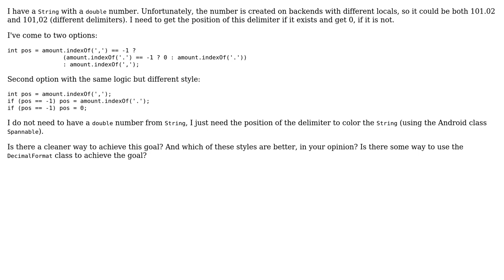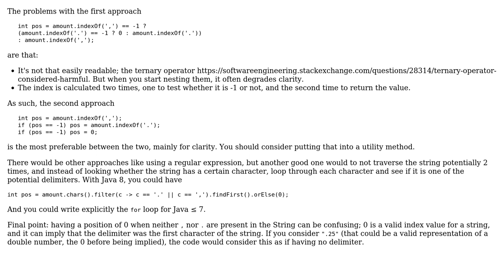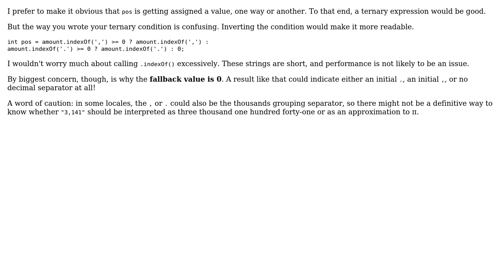Code Review: Find index of double number delimiter (2 Solutions!!)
Code Review: Find index of double number delimiter

With thanks & praise to God, and with thanks to the many people who have made this project possible! | Content (except music & images) licensed under CC BY-SA | Music | Images & others | With thanks to user Tunaki user Jamal user Gaket user 200_success and the Stack Exchange Network Trademarks are property of their respective owners. You are responsible for your own actions.